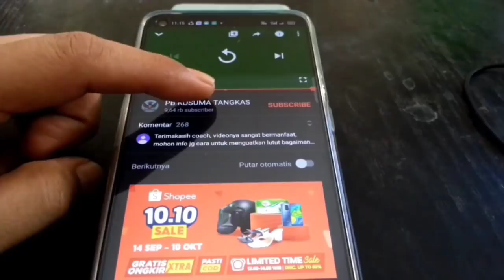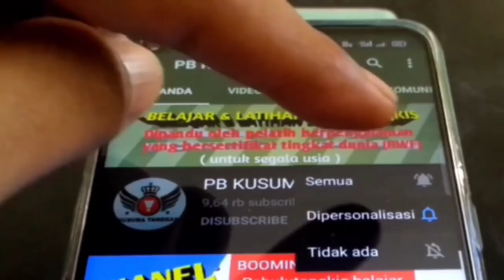4 Teknik Netting Spin VS Teknik Netting Silang Badminton (English Subtitles)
Teknik badminton di video ini menunjukkan berbagai variasi teknik netting forehand dan teknik backhand netting.

INSTAGRAM : @bulutangkis_online (instagram khusus untuk badminton lovers chanel ini)

FACEBOOK : bulutangkis.ol (facebook khusus untuk badminton lovers chanel ini)

Contribution of English Subtitles by SportVideos